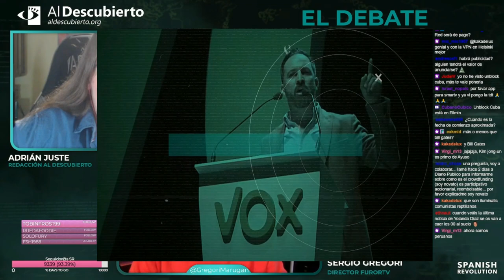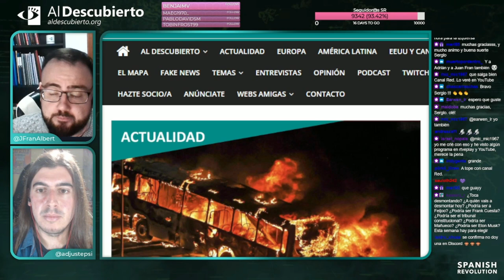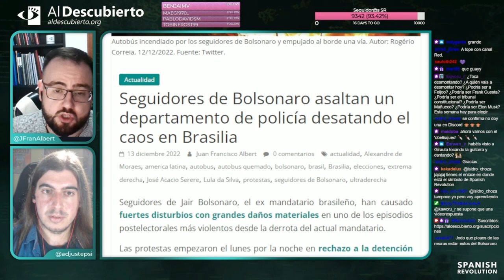HEGEMONÍA COMUNICATIVA Y DISPUTA - SERGIO GREGORI (FurorTV)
Resumen del debate mantenido en Twitch en Al Descubierto con Sergio Gregori, director de FurorTV, sobre la cómo disputar la hegemonía a los medios de comunicación tradicionales en España el 14/12/2022.